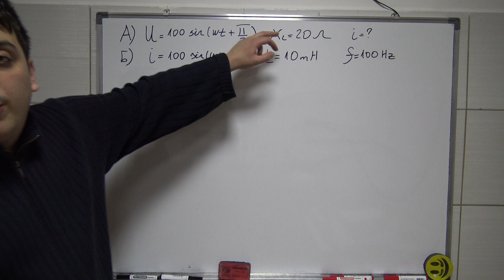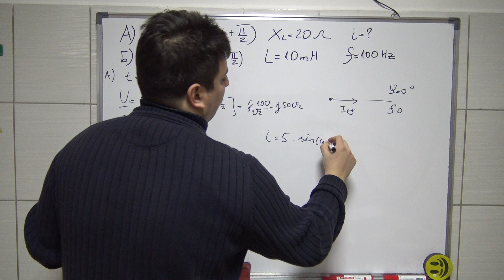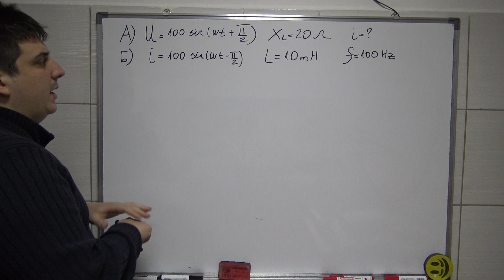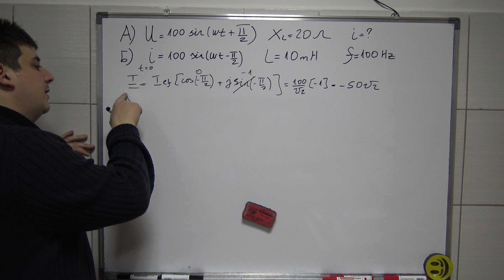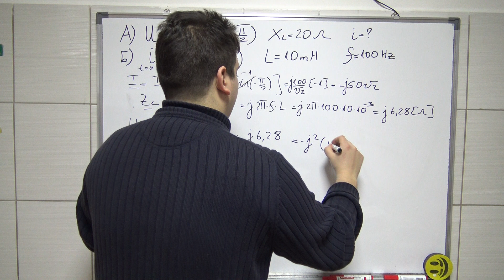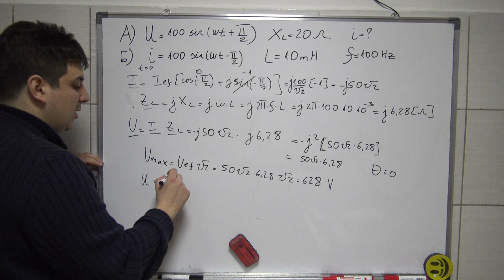Elementi u kolu naizmenicne struje 14 Osnovi Elektrotehnike Srednja skola